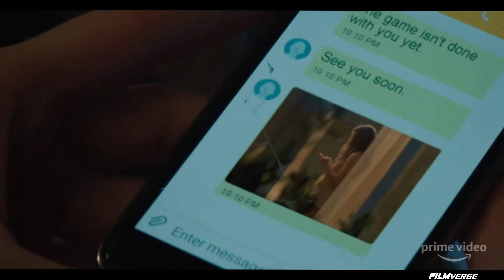PANIC Official Trailer (2021) | Olivia Welch, Mike Faist, and Jessica Sula Movie HD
PANIC Official Trailer (2021)